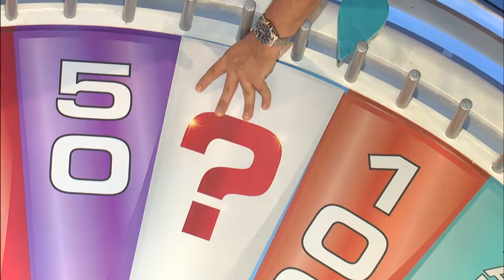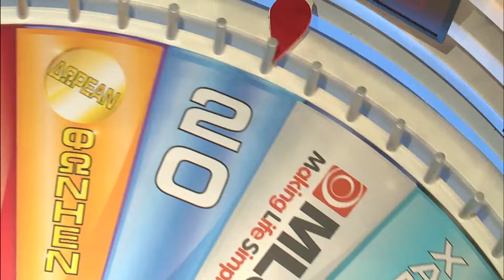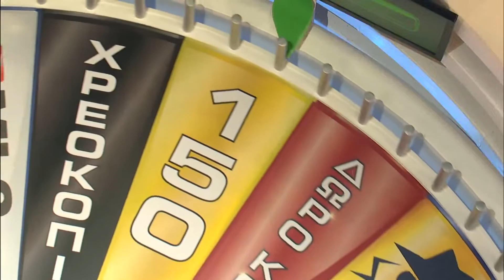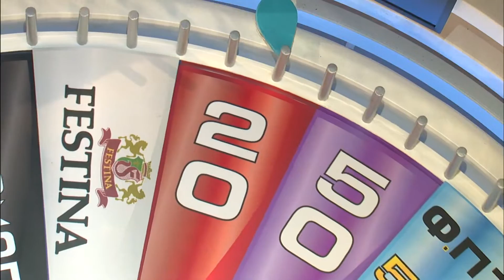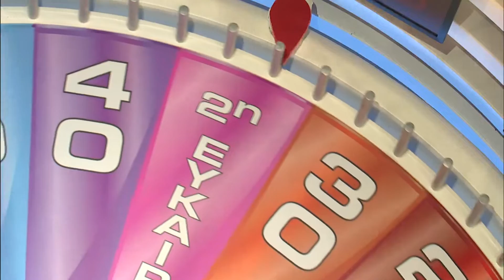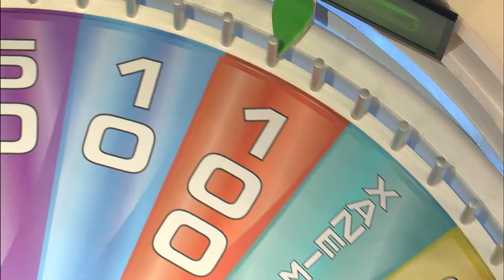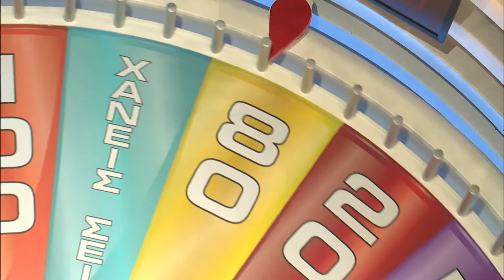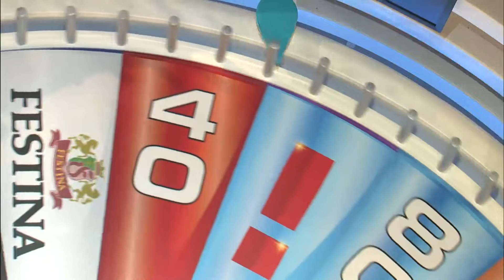Ο Τροχός της Τύχης - Επεισόδιο 852 - 28/5/2019 - HD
Ο Πέτρος Πολυχρονίδης δηλώνει πανέτοιμος να υποδεχθεί πάντα με χαμόγελο και καλοπροαίρετο χιούμορ, τους νέους παίκτες και το υπέροχο κοινό, σε ένα ολοκαίνουριο, λαμπερό σκηνικό!

Μαζί του η γλυκιά Ιωσηφίνα Τζουγανάκη, που θα αποκαλύπτει τις εύστοχες ή μη επιλογές των παικτών.

Ο φετινός στόχος είναι ένας: περισσότερο παιχνίδι, περισσότερη διασκέδαση, περισσότερα δώρα, περισσότεροι γρίφοι και περισσότεροι γύροι,  που μπορεί να φτάνουν και τους 6 σε κάθε επεισόδιο!

Γιατί και αυτή τη χρονιά στο Star «Όποιος γυρίζει, κερδίζει!»

Ο «Τροχός Της Τύχης» έχει κατακτήσει όλο τον κόσμο καθώς στο original format έχουν γίνει περισσότερες από 60 διεθνείς προσαρμογές. Πρόκειται για μια από τις πιο επιτυχημένες ανανεώσεις format διεθνώς, την οποία υιοθέτησαν μεγάλα κανάλια σε όλες τις χώρες, όπως το γαλλικό TF1, το τουρκικό Kanal D, το ισπανικό Antena 3 ενώ το παιχνίδι από το 2016 προβάλλεται σε Πορτογαλία και Κροατία.

Εκτέλεση Παραγωγής:  Green Pixel
Παραγωγός: Νίκος Χριστοφόρου
Executive Producer: Σάββας Βέλλας
Διεύθυνση φωτογραφίας: Θέμης Μερτύρης
Σκηνοθεσία: Γιάννης Γαλανούλης
Αρχισυνταξία: Στάθης Μαντάς
Οργάνωση Παραγωγής: Νίκος Κεντζέας